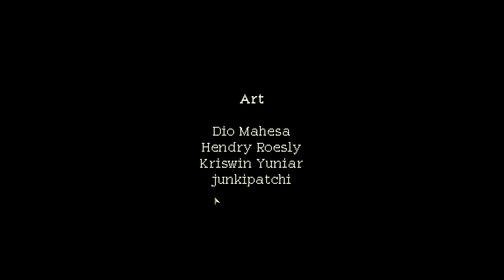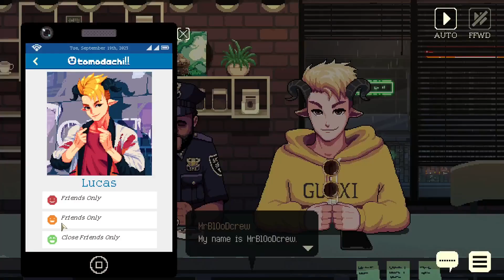#1✯【Coffee Talk Episode 2: Hibiscus & Butterfly [60FPS PC ULTRA] PL】- Wracamy do historyjek!❤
Maszyna na której gramy:
Płyta główna: ASUS TUF GAMING X670E
Procesor: AMD Ryzen 7 7700X
Karta Graficzna: Zotac GeForce RTX 3060 AMP White Edition
Pamięć RAM: Kingston FURY 32GB (2x16GB) 6000MHz CL40 Beast Black DDR5
Chłodzenie: ASUS ROG RYUO 120
Dyski: Samsung 1TB M.2 PCIe NVMe 980 / WD 1TB SATA
Obudowa: iBOX Wizard 2XCM
Zasilacz: Chieftec Smart Series 700W 80 Plus
Myszka: SPC Gear GEM+ SPG146
Klawiatura: Razer Ornata Chroma
Słuchawki: MAD DOG - GH800
Mikrofon: SPC Gear SM900
Kamerka: LOGITECH HD Pro C920
Monitor: SAMSUNG 42 cale
Tablet Graficzny: Wacom One

Jeżeli znasz jakieś fajne gry Indie SP przetłumaczone na język polski możesz śmiało polecić na PV a jej się przyjrzę i kto wie może ogram ;).